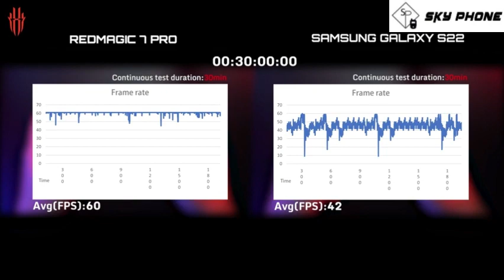Nubia Red Magic Gaming Phone Price in Kuwait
Here you will get all the information about latest mobile phones and their prices in Kuwait.